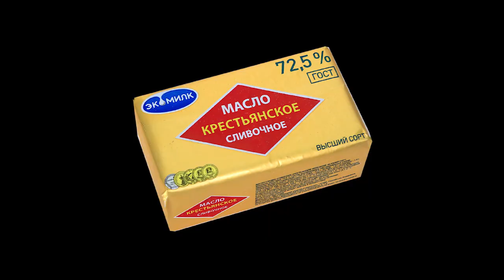На Кубани расширили список социально значимых товаров и продуктов с ограниченной наценкой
Компаниям розничной торговли рекомендовали реализовывать социально значимую продукцию с наценкой не выше 10%. Такой же уровень отпускных цен установили предприятиям перерабатывающей и легкой промышленности. Эта мера позволит предотвратить необоснованный рост цен и обеспечить жителей края доступными товарами. Соответствующее распоряжение подписал губернатор Вениамин Кондратьев. Расширение списка позволит стабилизировать ситуацию на потребительском рынке края.
Все выпуски новостей смотрите на нашем YouTube канале:
ТРК Атаман.